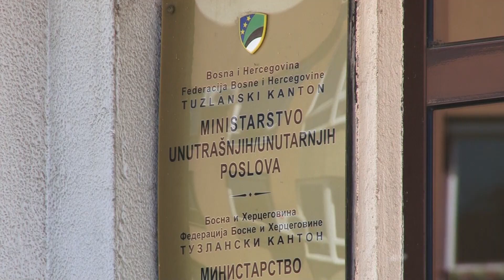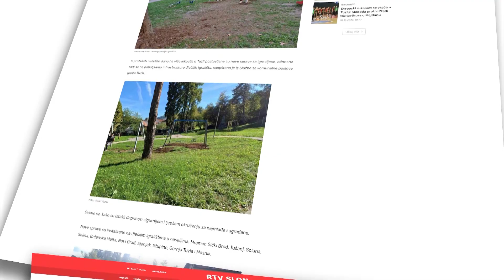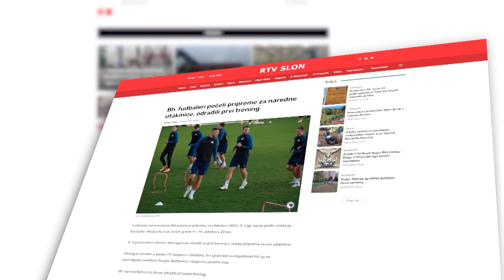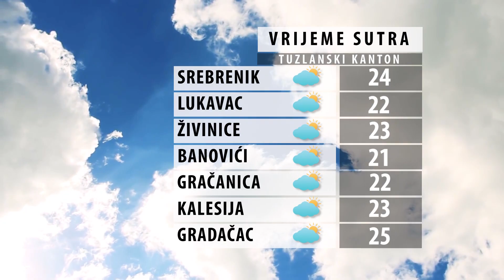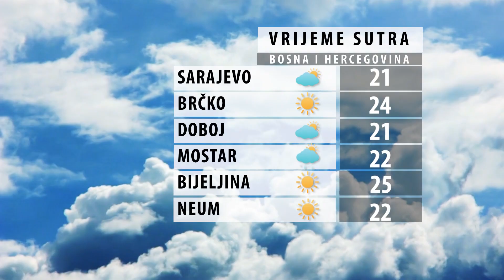Dnevnik Televizije Slon Tuzla - Crno i Bijelo – 08.10.2024.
-CIK izdao naredbu izbornim komisijama za otvaranje vreća i brojanje glasačkih listića
-Pronađeno beživotno tijele žene u naselju Rovine
-Dan žalosti u BiH zbog poplava u kojima je najmanje 21 osoba izgubila život
-Realizovan Info dan: Poslodavci i srednje škole u TK zajedničkim snagama žele unaprijediti tržište rada
-Izvučeni parovi Kupa BiH za nogometaše